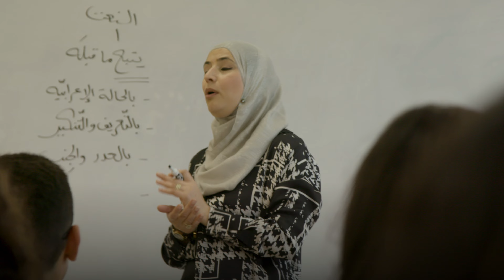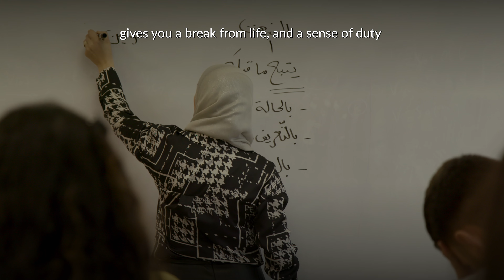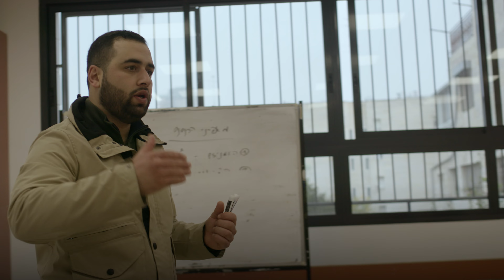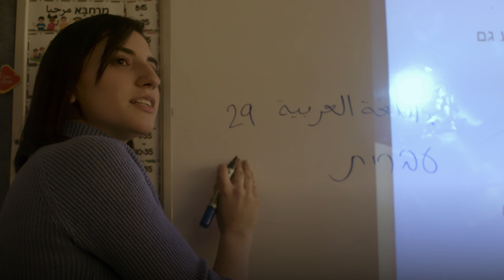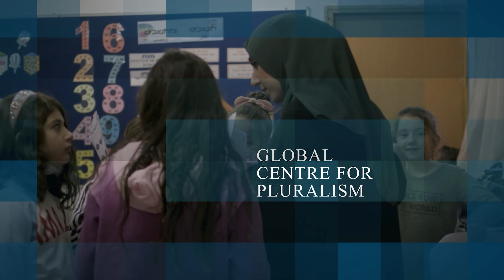Hand in Hand: Center for Jewish-Arab Education in Israel - 2021 Global Pluralism Award FULL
Award winner, Hand in Hand: Center for Jewish-Arab Education in Israel, is a network of integrated,  bilingual and multicultural schools equipping a new generation to live together in cooperation and respect.  In these schools, Hebrew and Arabic languages have equal status, as do both cultures and national narratives. With over 2,000 students and supported by a community of active citizens who come together in solidarity and dialogue, Hand in Hand is working to build a shared, inclusive society.

The Global Pluralism Award celebrates achievement and excellence in the field of pluralism.

The Award is presented once every two years to individuals, organizations, governments and businesses of any nationality. Through their remarkable and sustained achievements, awardees contribute to building more inclusive societies in which human diversity is protected.